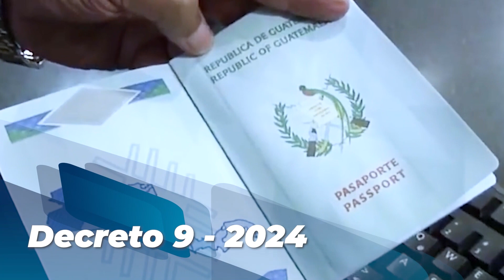Decreto 9-2024, reformas a la Ley de Creación del Irtra. 22-4-2024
Las reformas a la Ley de Creación del Irtra, abren el camino para el desarrollo económico, generación de empleo, atracción del turismo y la creación de un nuevo aeropuerto internacional.

¡Juntos haciendo un CongresoDiferente!